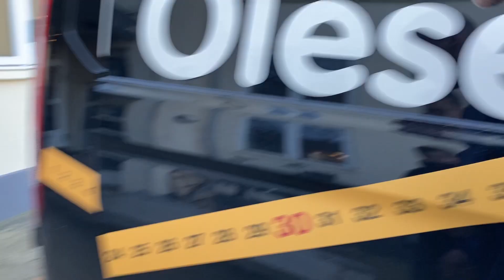Indretning af servicevogne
Servicevogne og håndværkerbiler skal også være genstand for arbejdet med godt arbejdsmiljø i virksomheden. Desværre er det ofte et overset emne, som der sagtens kan gøres meget mere ved.
Konsulenter i Bam-bus, Thomas Stenbakken og Jesper Krag Christiansen, har besøgt tømrermester Rasmus Olsen, der demonstrerer, hvordan en servicevogn kan indrettes, så man slipper for dårlige arbejdsstillinger i forbindelse med af- og pålæsning af bilen.
Du kan også læse meget mere om emnet i arbejdsmiljøavisen Under Hjelmene. Du finder en elektronisk udgave af avisen lige her